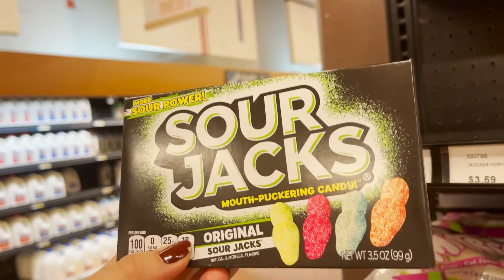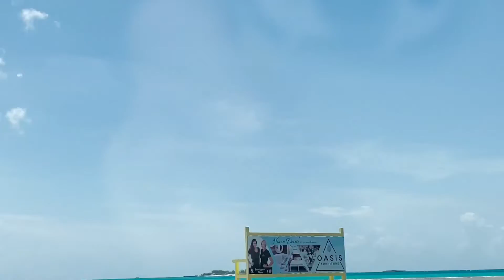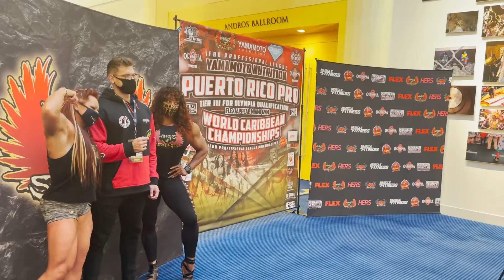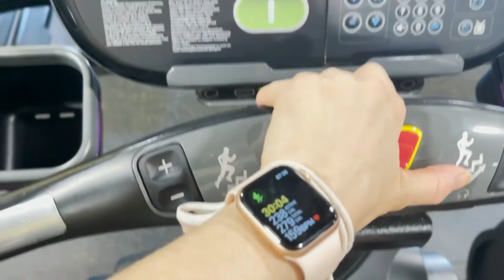DIA DE MEETING DO ERIC | CARDIO E 0 CARBO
Olá Pessoal! Hoje vou mostrar um pouco da nossa rotina nessa fase final da competição do Eric, Meeting e muito cardio!

Miss Olympia 2019
Miss Bikini International 2020
Fique por dentro dos meus conteudos diários pelo meu instagram: @ISAPECINI

Quer aprender a posar ? veja agora as informações sobre o melhor curso de poses nesse

Atleta INTEGRAL MEDICA / Team Pannain